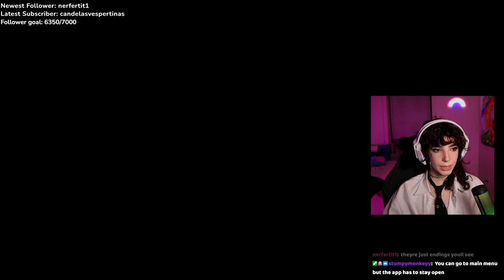Trolling in Stanley Parable pt.1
This game was literally made for me! Next part comes out next Friday, and it is all filmed live on my twitch channel.